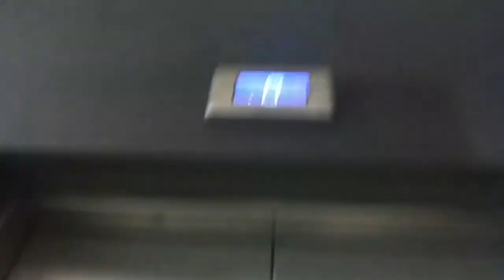Otis Gen2 Elevator At The H&M Rushmere Shopping Centre EPIC FAIL!!!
that elevator is going up